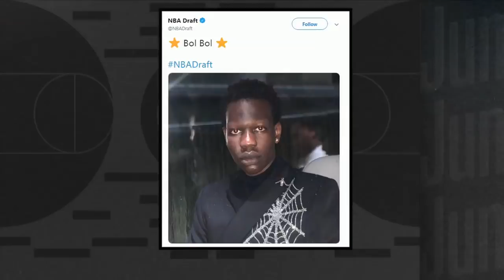Ja Morant reacts to the Mike Conley trade, says his dad was his original 'hater' | The Jump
Ja Morant joins Rachel Nichols, Amin Elhassan and Mike Schmitz ahead of the 2019 NBA draft, where he is expected to be the No. 2 overall pick to the Memphis Grizzlies. He discusses the Mike Conley Jr. trade, playing alongside Jaren Jackson Jr., being overlooked as a high schooler, ultimately ending up at Murray State, and more.